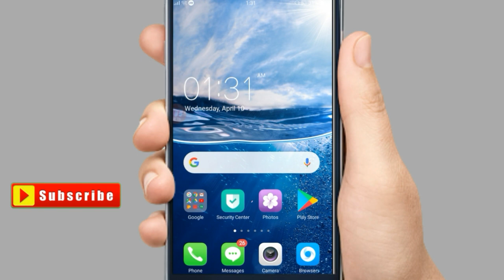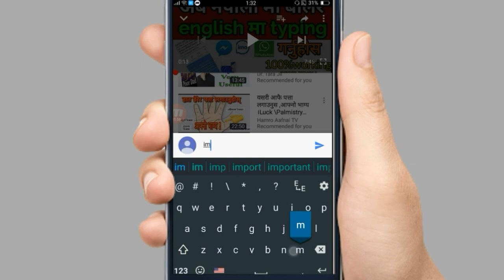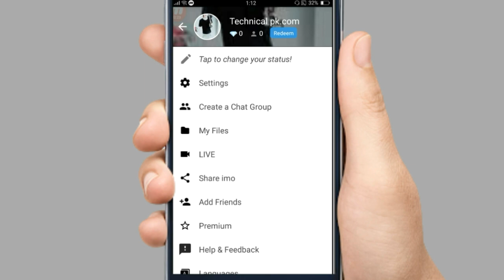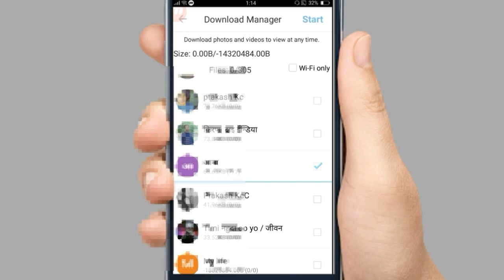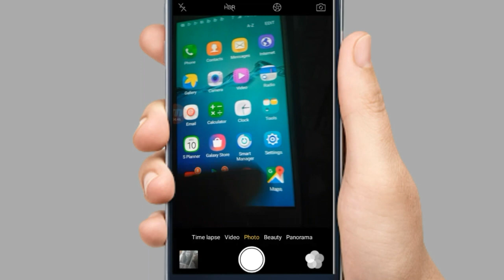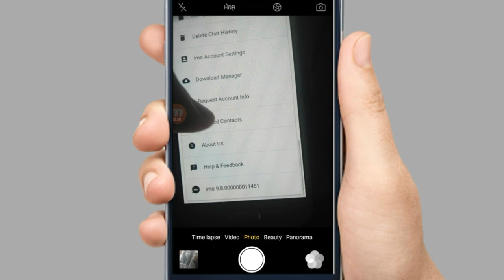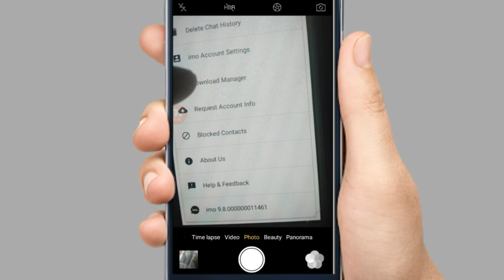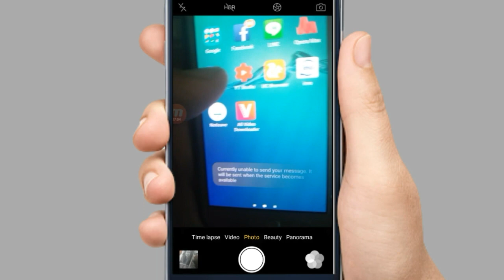imo मा deleted भएका फोटो भिडियो वापिस लिनुहोस 2 मिनेटमा|| How To Recover Deleted Photos Video In imo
नमस्कार साथीहरू आज्को यस भिडियोमा सिक्ने छ्म imo मा deleted भयका फोटो भिडियो कसरी लिने भने बारे मा बताएको छु यश भिडियो को मद्दतले .
imo_deleted_photo_recover ,imo video recovery,
,how to recover deleted photo in imo,how to recover deleted photo video in imo nepali,how to recover deleted photo and video,imo deleted photo video recover

Message and video call your family and friends for free!

Message and video call your friends and family for free, no matter what device they are on!

- High-quality video and voice calls on Android and iPhone
- Free and unlimited messages and video and voice calls over 2G, 3G, 4G* or Wi-Fi
- Group video calls with friends, family and others
- Fast photo and video sharing
- Hundreds of free stickers!

*Data charges may apply

,Very Useful imo Settings In Nepali ,Imo Secret Hidden Features In Nepali ,